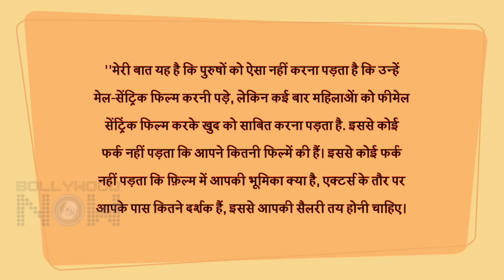Kriti Sanon's Shocking Statement On 'UNFAIR' Pay Gap In Bollywood, Gives Example Of Tiger Shroff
Kriti Sanon talks about pay disparity in Bollywood, also gives an example of co-star Tiger Shroff. Watch the video to know more in detail to what exactly Kriti has to say.